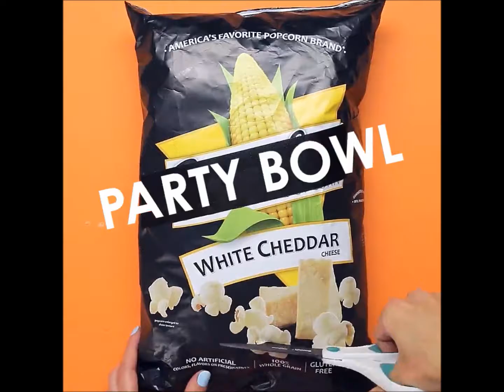3 Easy Snack Bag Hacks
For subscribers, or yet to be subscribers, new visitors and returning visitors, I upload videos on daily basis. My channel have all kinds of random videos that people mostly searched for and they includes:

-How to
-Make Up
-Tutorial and Lesson (Music; Drums, Make Up, DIY ...
-Music
-Games / Gaming ( Latest or popular such as Pokemon Go
-Funny/ Jokes/ Humor
-Prank
-Pets (Cats, Dogs, others
-Animal (fish, turtle, marine, aquatic, birds, .
-Cute stuffs
-Cool Stuff
-Life Advice / Skills/ Hacks such as Best Hairstyle that suits your face, Secret to Happy Relationship, Travelling Makes Us Happier Than Money Does, How to Know When a Man Truly Loves You, and so on.
-Events / Festival / Culture
-Cute Baby and their activities
-Movies ( Latest such as Kabali,...
-Science of the World Nature Wonders and truth behind it
-My own random video
-Business / Marketing / Freelance / Mobile Apps / Franchise / Make Money Online
-Software / Hard Disk / Pendrive Problem Solve